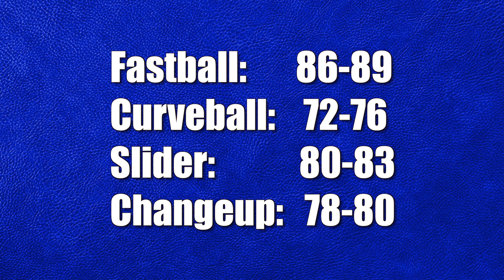Ethan Broome - RHP, Agoura HS, Class of 2024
Ethan Broome, RHP, class of 2024.
Agoura High School, Agoura Hills, CA
Uncommitted as of 2/13/24
Video includes most recent footage as of 2/13/24